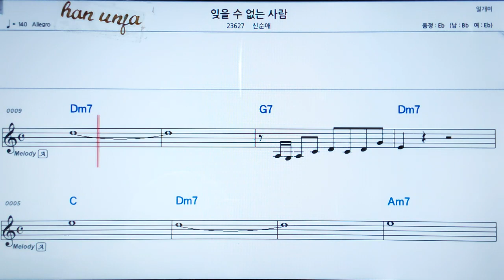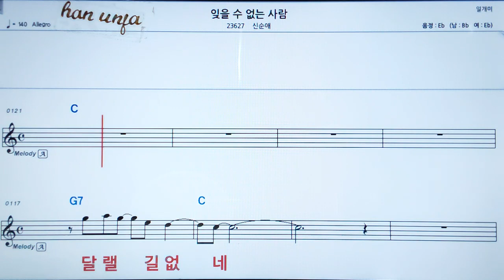💖잊을 수 없는 사람/신순애 👍MR,가라오케 악보 코드 가사 ,Karaoke반주